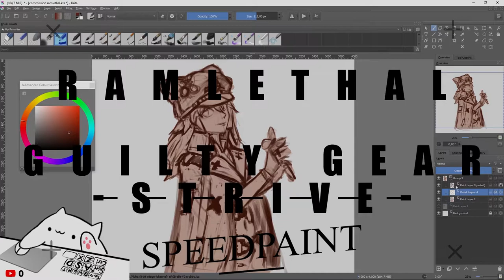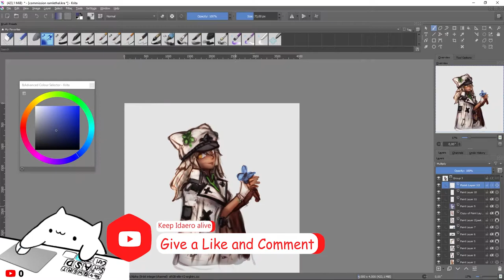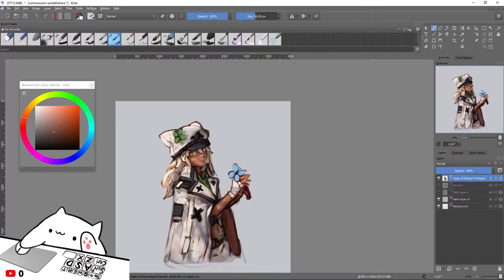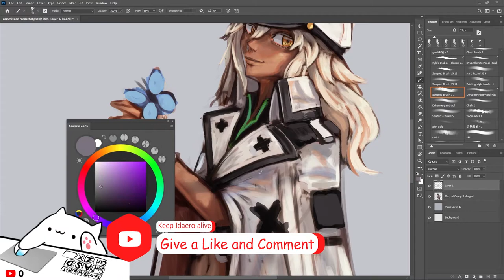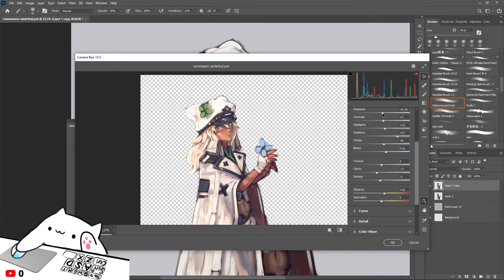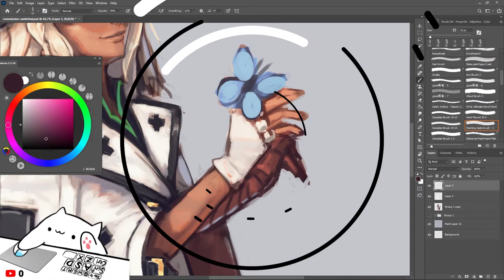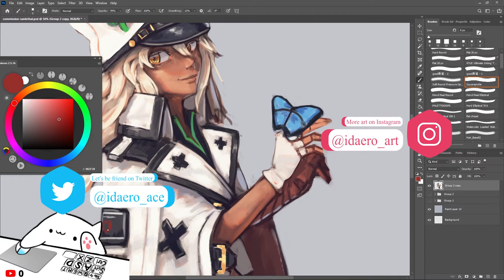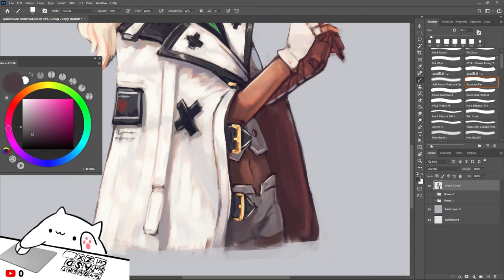Ramlethal - Guilty Gear, Photoshop Painting / Illust Making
Guilty Gear Strive fanart, Ramlethal Valentine.
Digital painting using Photoshop and Krita, full timelapse.

Whoa, most of my videos are Guilty Gear fanart, maybe I can be FGC artist after I mastering how to draw muscles o.o I decided to make some separate videos from one drawing. So we will have a full timelapse, this one is 5x speed, without any cut. The other one will be a part of it (with cuts) but with full explanation on how I paint it. And maybe I can get a specific tutorials from it.